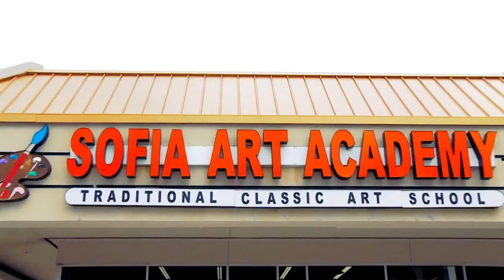Dallas Art Classes and Art Portfolio Prep at Sofia Art Academy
- Art Classes in Dallas at Sofia Art Academy. Art programs for kids, drawing, painting and composition classes for teenagers and adults. Art portfolio preparation for art and design schools and colleges submission.